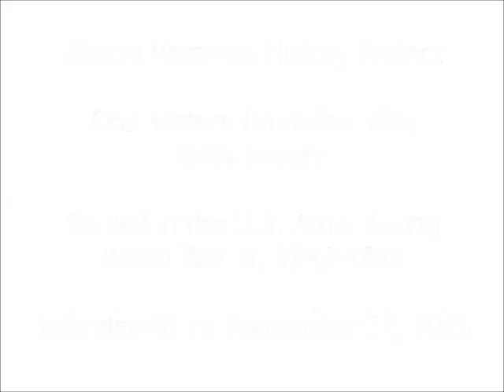Oral History Interview with Dale H. Hunter - Illinois Veterans History Project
Mr. Hunter served in the United States Army from 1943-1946.  Interview conducted on September 22, 2015.  Illinois Patriot Form is available via the Illinois Digital Archives